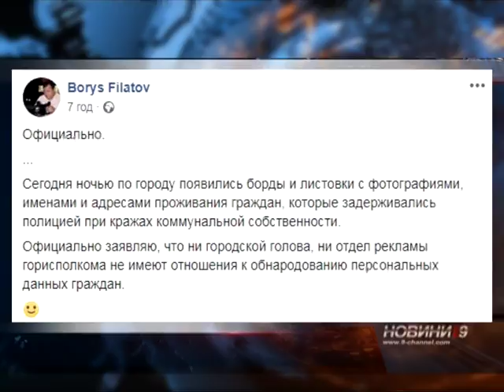Бігборди ганьби у Дніпрі залишаються загадкою